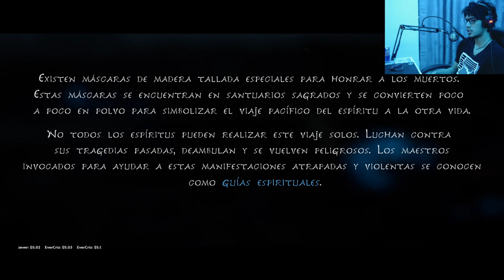KENA BRIDGE OF SPIRITS | EP 01 | SOMBREROS